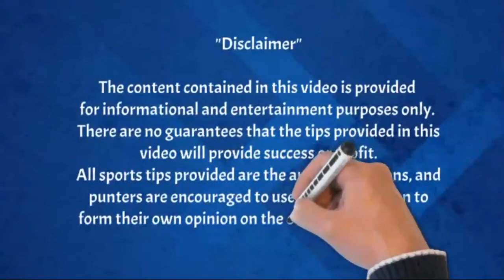FOOTBALL PREDICTIONS SUNDAY & MONDAY DAILY BETTING TIPS